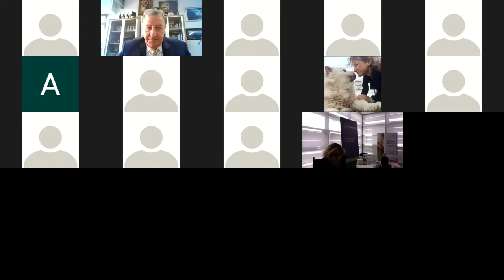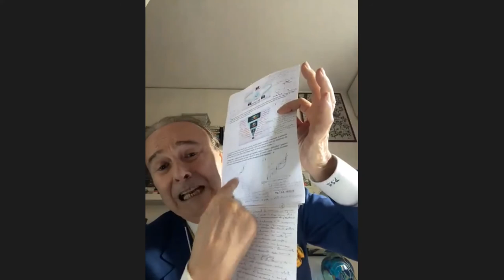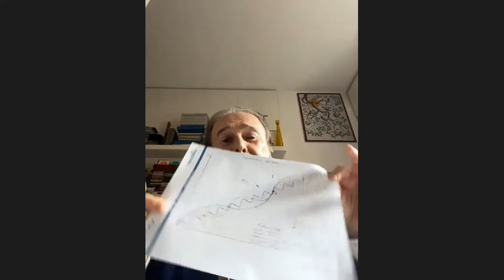Corso sulla tecnologia SDRIVe - Prof. Pier Giorgio Spaggiari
Corso di formazione sulla tecnologia SDRIVe
Come funziona SDRIVE